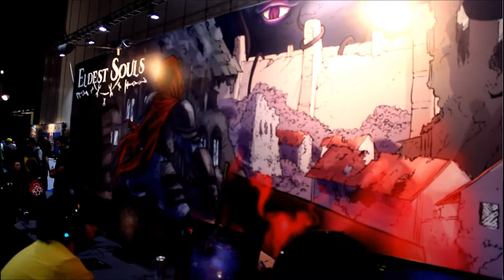EGX 2019 - Eldest Souls Interview w/ Fallen Flag Studio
For the first of my EGX 2019 Interviews we speak with Fallen Flag Studio about their upcoming game Eldest Souls